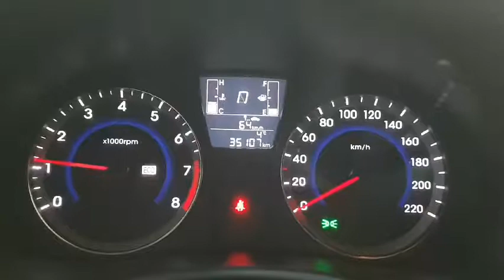ACCENT GU040918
Vehicle exporter
Skype: trustkorea01
Trust Korea Company limited
Japanesevehicles.com